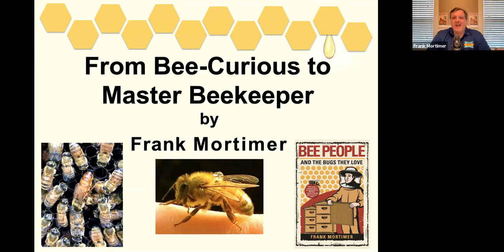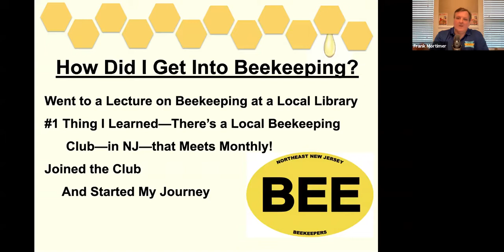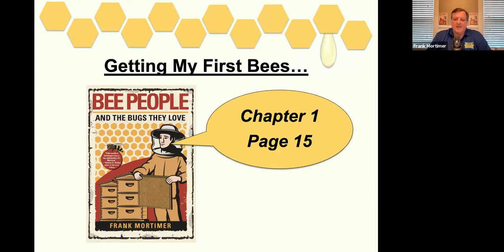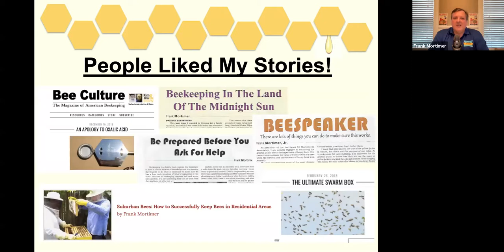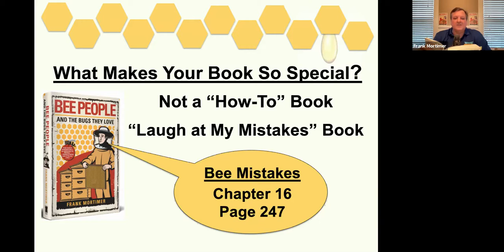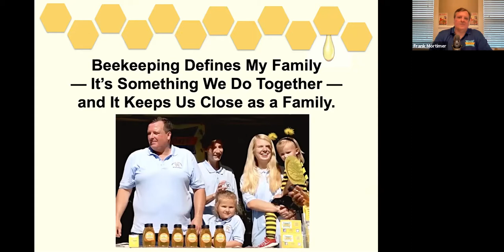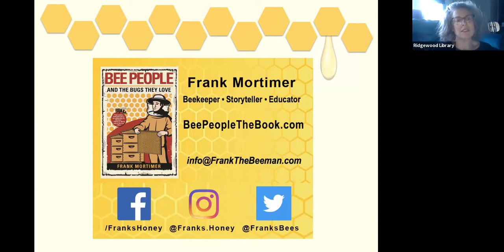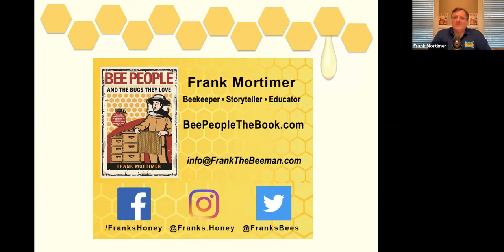Always Bee Curious: An Evening With Frank the Bee Man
Local author Frank Mortimer talks about his book, Bee People and the Bugs They Love; reads a few passages; and answers questions about wobbly bee dances and more.